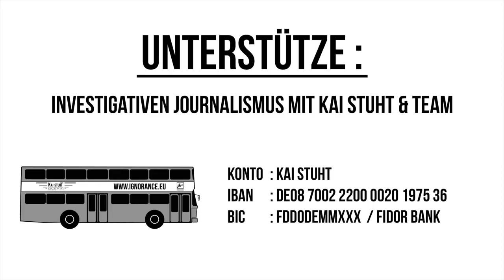Impfschäden sind Realität - Im Interview mit einer Familie, deren Kind einen Impfschaden erlitt.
(Re-Upload)
 Kai Stuht Creative Caravan

➥ Kontoinhaber: Kai Stuht
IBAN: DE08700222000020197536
BIC: FDDODEMMXXX / Fidor Bank

Impfschäden sind Realität

Im Interview erzählt eine Familie von ihrem Kind, welches einen Impfschaden erlitten hat.